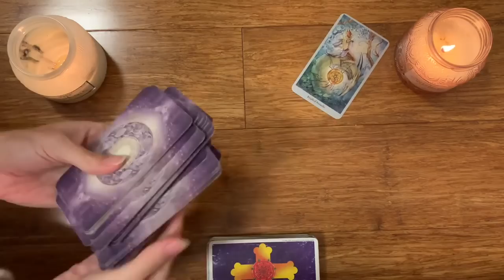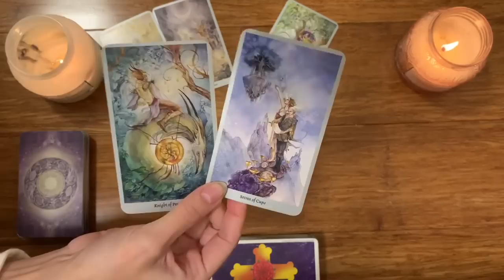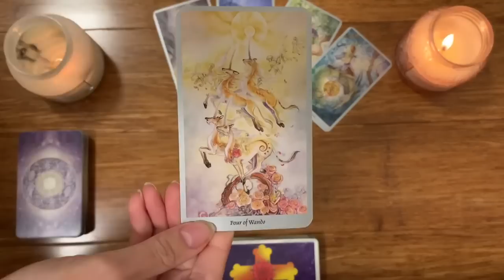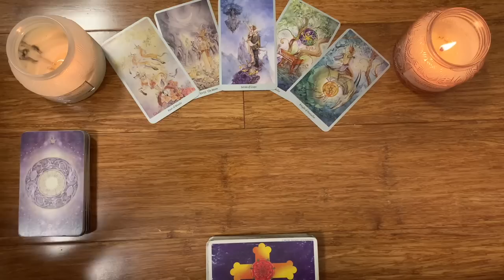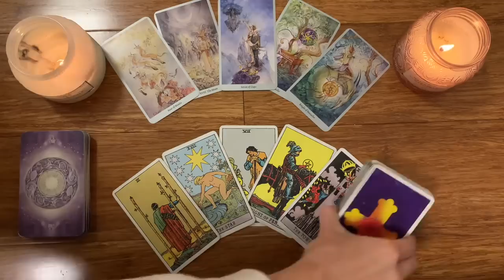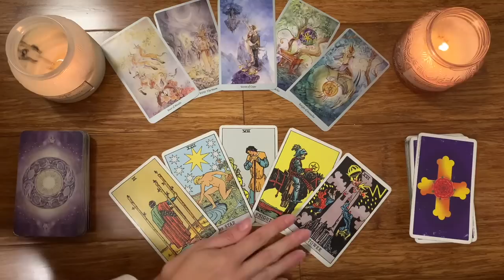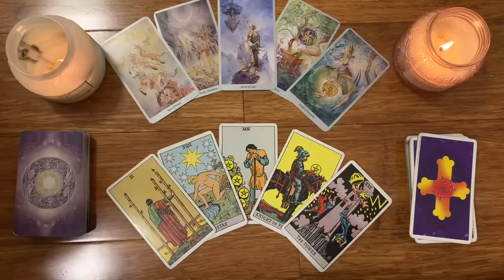PISCES - I *HAD* TO POST THIS 😱 THIS MSG NEEDS TO GET TO YOU!! 💌13-15 MAY 2022 WEEKEND TAROT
✨13-15 MAY 2022 WEEKEND BONUS TAROT ⚡️